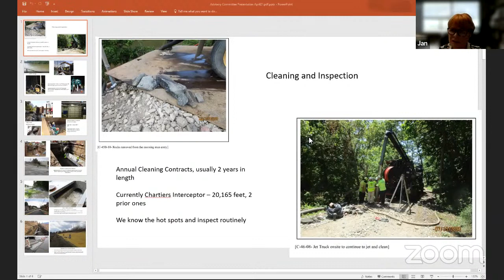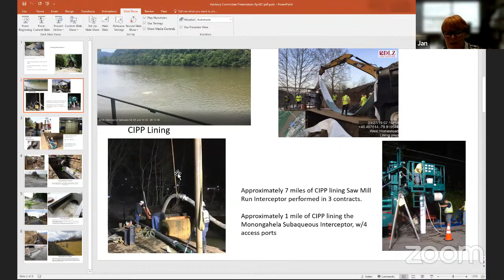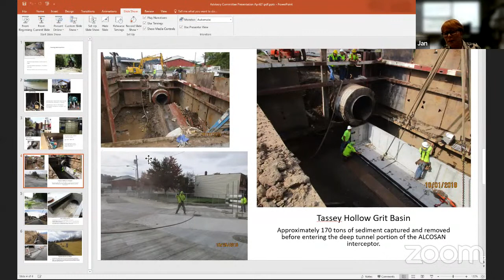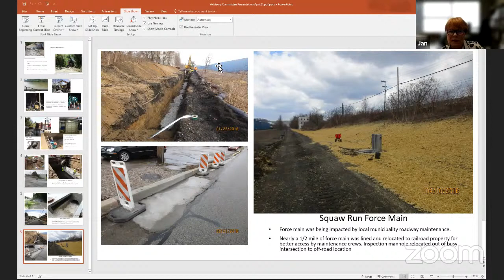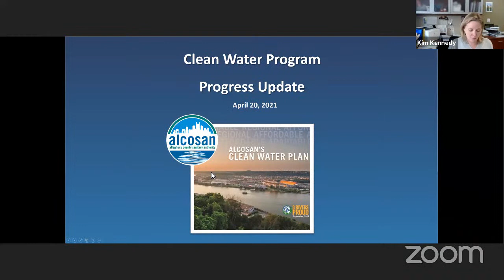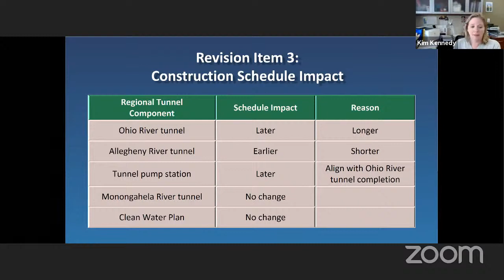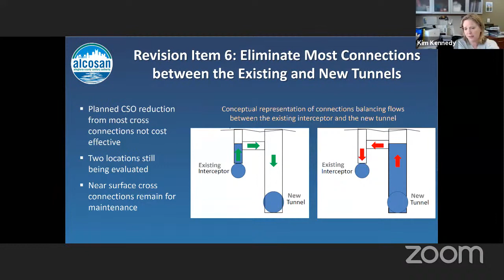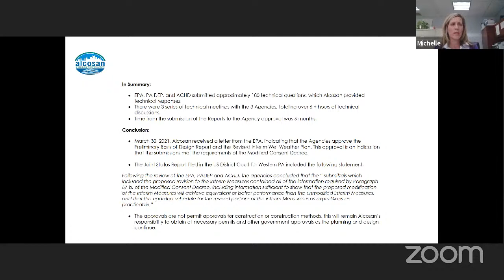ALCOSAN Advisory Committee Meeting - April 2021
ALCOSAN Advisory Committee Meeting
April 2021